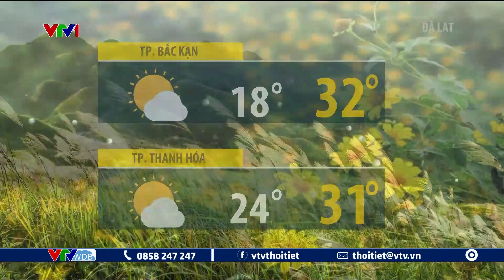Dự báo thời tiết 19h45 - 17/10/2023 | Mưa lớn sẽ mở rộng ra phía bắc | VTVWDB